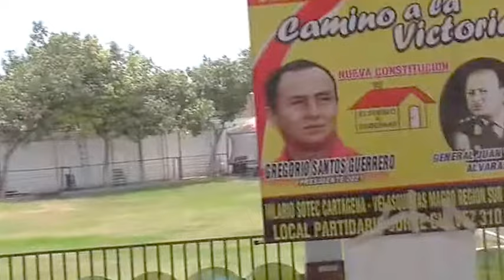Discurso de Gregorio Santos ante el Encuentro Nacional de MAS Democracia.02-12-17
Encuentro Nacional de MAS Democracia se realizó en el restaurant campestre La Matarina, uicado en el distrito de Puente Piedra, ciudad de Lima.